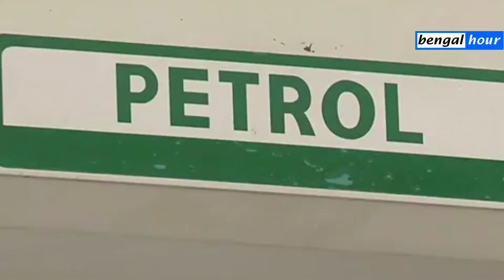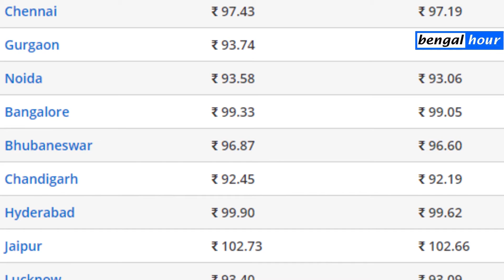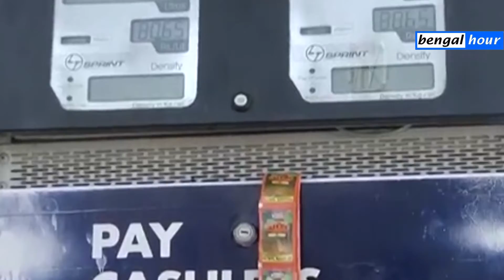পেট্রল-ডিজেল ১০০ টাকার উপরে - Petrol & Diesel Price Breaches Rs 100 Mark - Fuel Price Hike in India